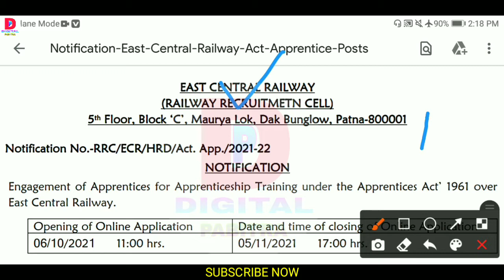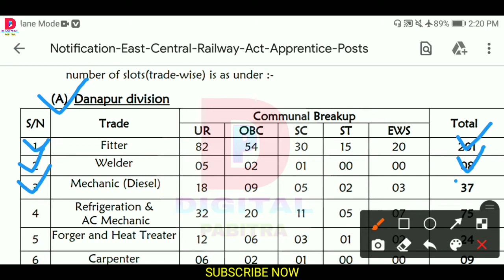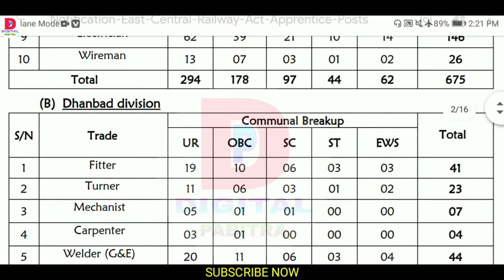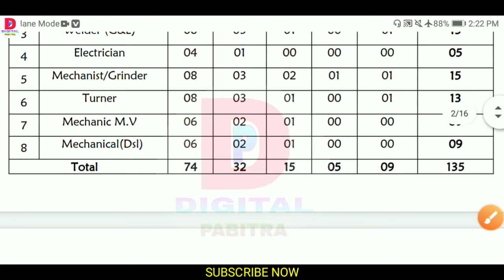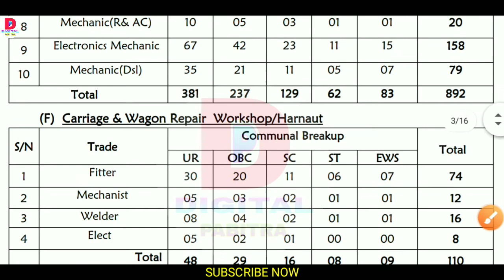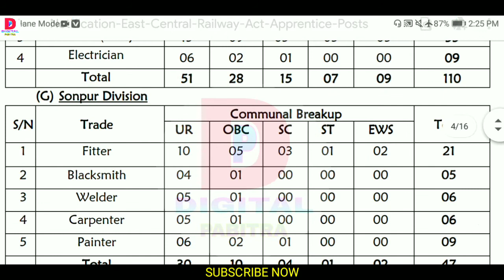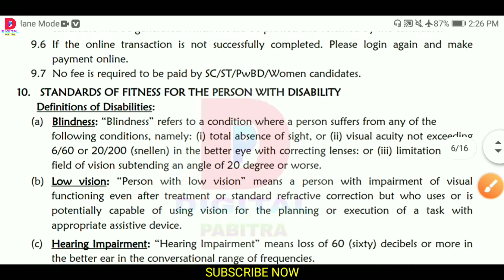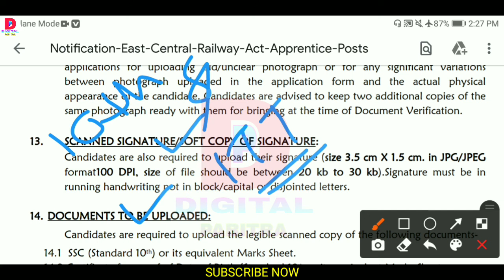RRC ECR Railway Apprentice Online Form 2021 II ecr railway apprentice online form kaise BHARE....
RRC ECR Railway Apprentice Online Form 2021 II ecr railway apprentice online form kaise BHARE II iti Job...